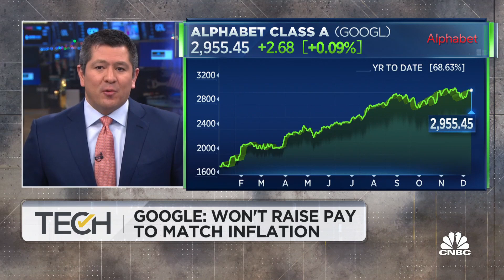Google execs tell employees they won’t raise pay to match inflation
Google employees are asking for more pay to match the rise in inflation. The company has announced it won't comply. CNBC's TechCheck anchors discuss what it means for internal and external Google employees. Sign up and learn more about the CNBC Investing Club with Jim Cramer

Google executives are acknowledging employee concerns about rising inflation, but say they have no plans to respond with a companywide pay increase.

The topic of workforce pay was addressed at a special meeting on Tuesday that was intended to focus on Google’s 2022 strategy.

Ahead of Google’s all-hands meetings, now conducted virtually, executives determine some of what they will discuss based on questions that are submitted to an internal forum called Dory. With more than 400 “upvotes,” a question related to inflation costs and employee pay received enough interest among the workforce to garner attention.

CNBC obtained audio of the meeting and viewed a copy of the inflation question, which Alphabet CEO Sundar Pichai read aloud.

“With the U.S. inflation rates being as high has 7%, some companies are doing blanket salary adjustment to cover just the inflation,” Pichai said. “Is there any plans for Google to do the same thing?”

Pichai then gave the floor to Frank Wagner, Google’s vice president of compensation. Wagner opened by saying that he recognizes the significance of inflation and compensation concerns among the company’s workers.

“Inflation does seem to be atop of mind for a lot of folks, and I think one of the reasons is that people are pretty eager to get their compensation awards,” Wagner said.

He said company leadership would be releasing letters to managers this week so employees will learn their compensation awards for the next year.

However, he went on to say that while Google is trying to pay competitively, it won’t introduce companywide adjustments for inflation.

“As I mentioned previously in other meetings, when we see price inflation increasing, we also see increases in the cost of labor or market pay rate,” Wagner said. “Those have been higher than in the recent past and our compensation budgets have reflected that.”

Wagner then said that should pay rates go up, Google doesn’t want to give “smaller increments to everybody” but instead “we want to adjust it and pay it by performance.”

“We don’t have any plans to do any type of across-the-board type adjustment,” he said.

In a statement, a company spokesperson echoed Wagner’s comments about Google increasing pay based on performance and said that worker pay doesn’t just come from salaries.

“Employees receive bonus and equity as part of their total compensation, which also includes generous benefits and flexibility,” the spokesperson said.

Google’s comments are a telling indicator of its priorities at a time when the so-called “Great Resignation” is leading workers across the country to leave their jobs in hope of better pay, a different location or a new and exciting challenge.

Google is an outlier

Some 4.2 million people quit their job in October, according to the Labor Department, down from a record 4.4 million in September. Meanwhile, inflation topped 6% in October, the highest since 1990, meaning consumers across the country are paying more for gas and groceries.

The battle for tech talent is particularly intense as the Covid-19 pandemic has turned remote and flexible work into a benefit that many office workers now expect in the future.

While Google recently delayed its January return-to-office plans amid ongoing concerns about the coronavirus, the company is an outlier in requiring employees to come back to physical offices three days a week. Salesforce is allowing for permanent remote work, and co-CEO Marc Benioff has said he expects 50% to 60% of employees to work from home even after the pandemic.